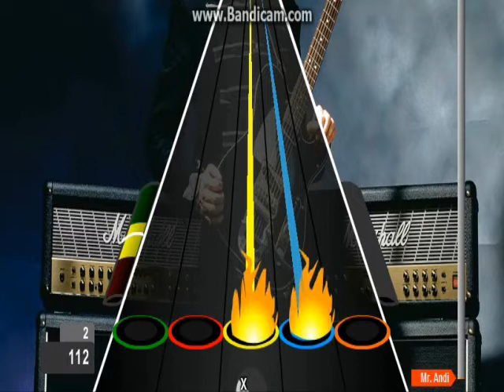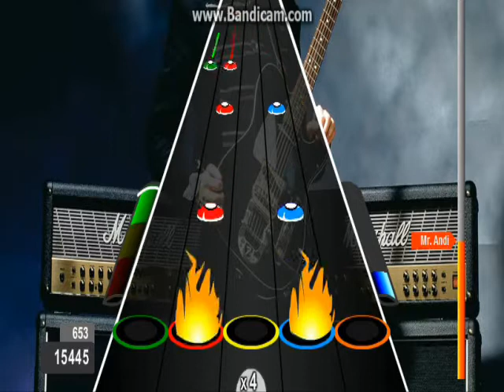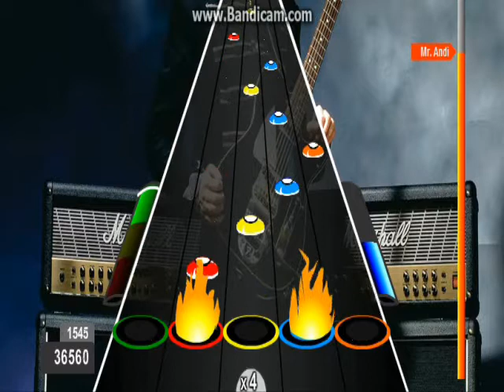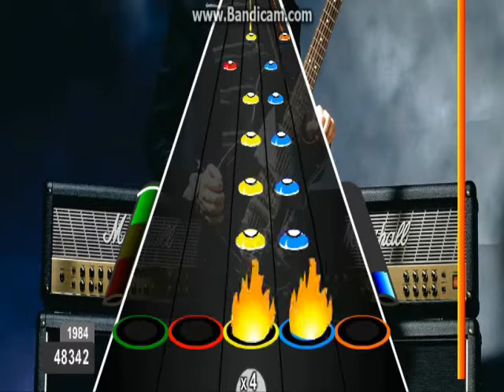ANDI = John 5 - The Werewolf Of Westeria Hard (56730)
Band : John 5
Song : The Werewolf Of Westeria
Album :
Genre :
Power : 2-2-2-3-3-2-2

WEB BAND =
WIKIA =